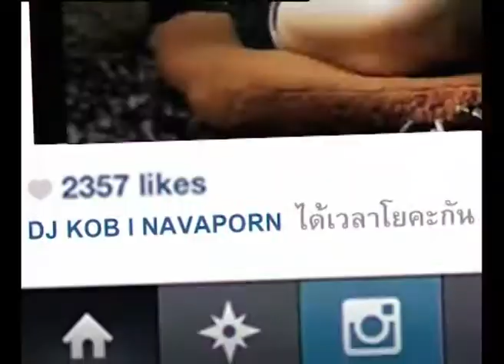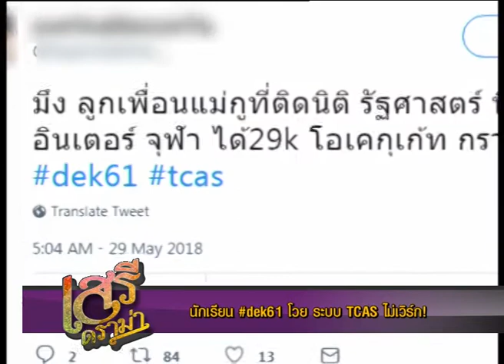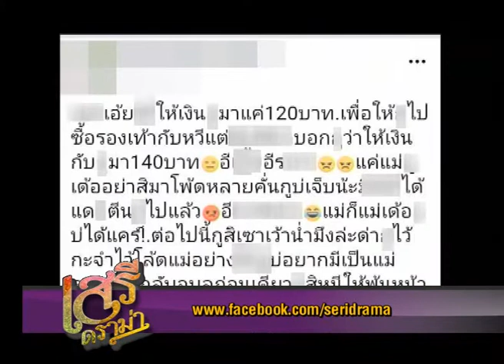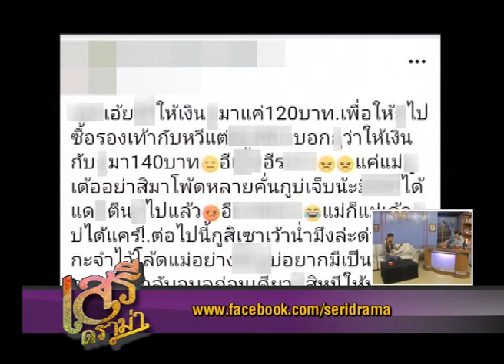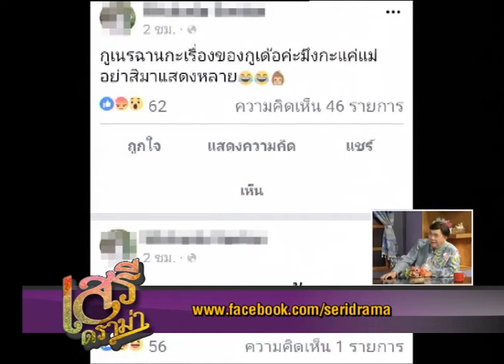เสรีดราม่า 3 มิ.ย. 60 ช่วงที่ 1 : ครูสั่งถอดเสื้อชั้นในเด็ก เหตุเพราะไม่ใส่เสื้อซับใน!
เสรีดราม่า 3 มิ.ย. 61

- ครูสั่งถอดเสื้อชั้นในเด็ก เหตุเพราะไม่ใส่เสื้อซับใน!
- เด็ก ม.ปลายเดือด! โพสต์ด่าหยาบบุพการี